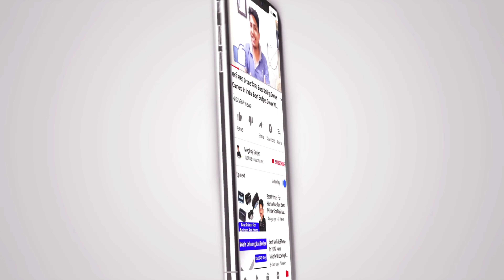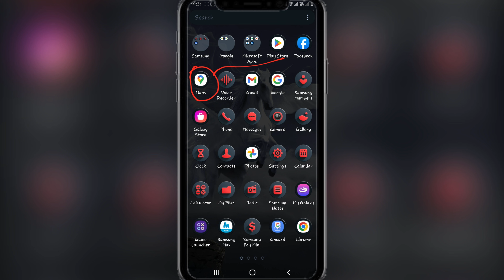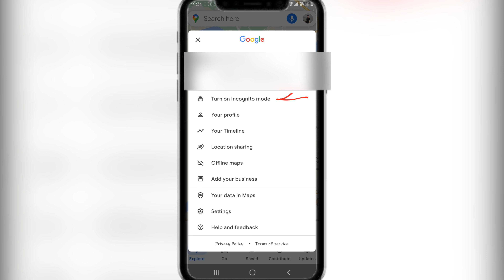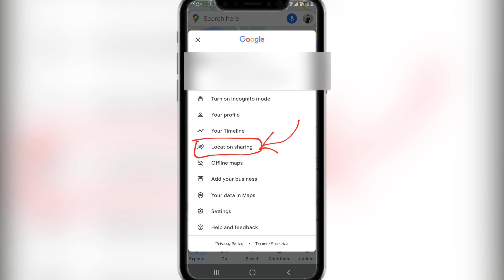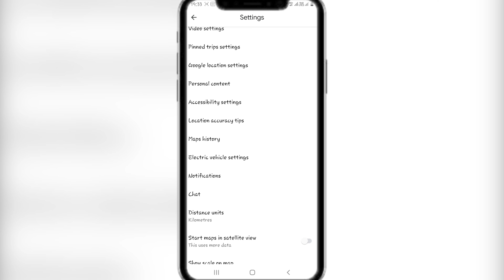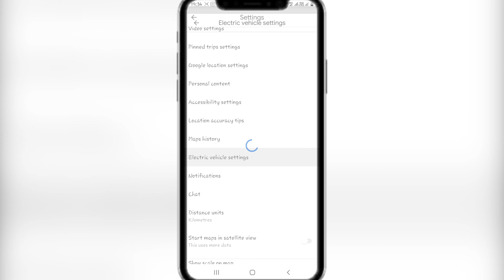Google Map Ki Sabhi Settings || Google Map A to Z Settings || Google Map Settings In Hindi 2023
Google Map A To Z Setting || Google Map All Setting || Google Map Sabhi Setting 2022